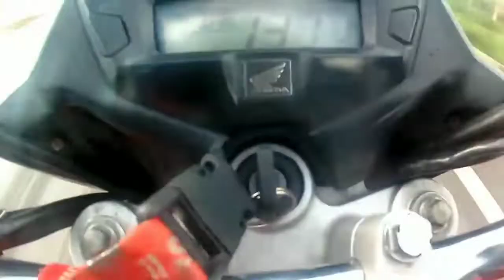5 Motivos para se ter uma pop 110i.